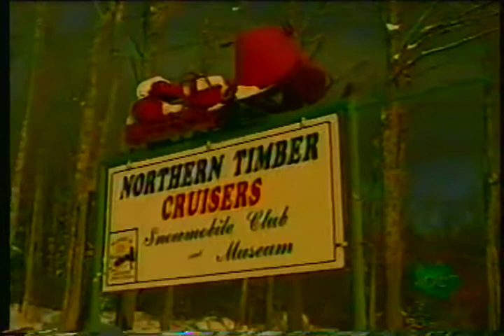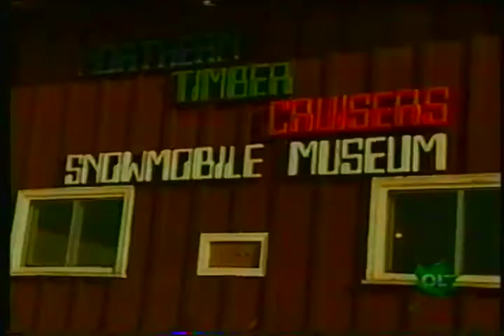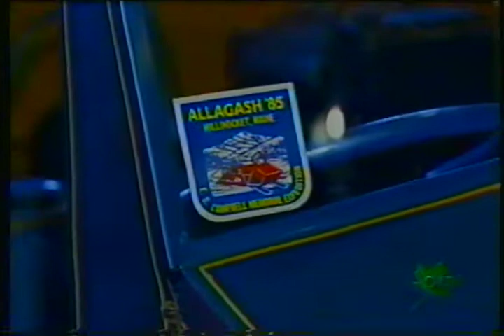90's Vintage VHS tape of a Snowmobile club in Maine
Credit: Snowmobile TV on the Outdoor Life Network
Snowmobilers travel to Maine  to check out the Northern Timber Cruisers Snowmobile Club.
Check out some great shots of 90's sleds. The few that catch my eye include new looking 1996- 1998  Polaris XLT's and an Arctic Cat ZRT. What snowmobile catches your eye?

Also some images of snowmobiles from the mid-late 60's. These sleds remind me of my first snowmobile which was a pre 1969 Ski Doo with a round front. I think it was a 1967. My mom had a 1969 Ski Doo 12/3 and my dad had an Arctic Cat with pipes down the side. I want to say it was a Panther because it had a Panther like seat cover. I was like 4-6 years old when we would go snowmobiling probably 40-50 miles every weekend on those old snowmobiles in Upstate NY.